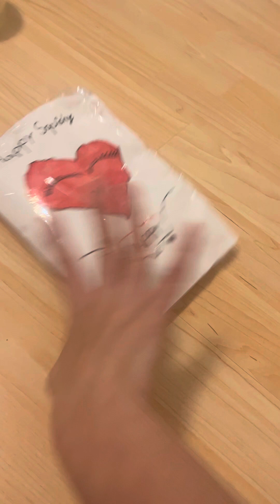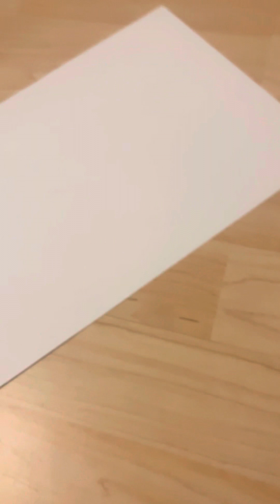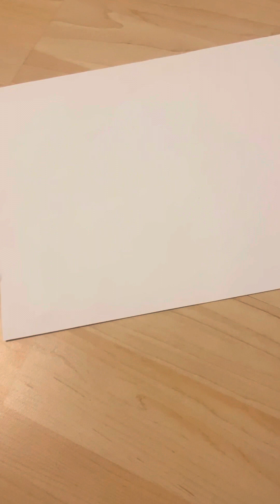Schreibt mir gerne irgend welche Fragen rein ich werde es antworten wie ich es kann❤️ hab euch lieb